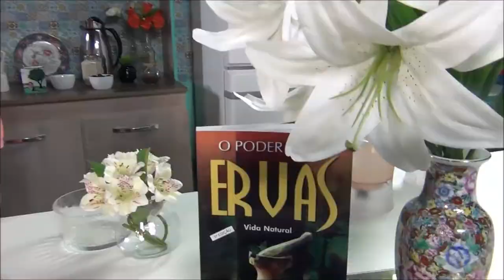Trio de shakes Parte 2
Aproveite mais tres shakes que o Fitoterapeuta André Resende ensina com baixa caloria e delicioso.